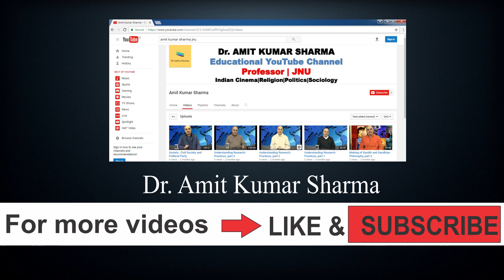Lecture 20:-Religion and Culture The Case of Hinduism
Dr. Bimol Akoijam's lecture on the topic of "Religion and Culture    The Case of Hinduism" has been delivered and recorded at Jawaharlal Nehru University, New Delhi. He is an eminent professor of Sociology at the Center for the Study of Social Systems.